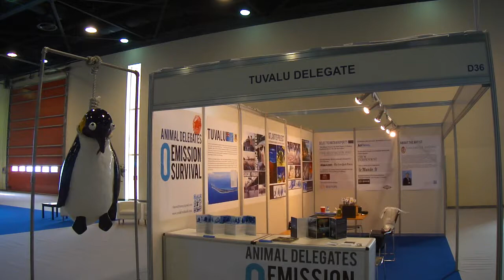oil pump n artist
"Animal Delegates" Participate in UNFCCC COP for First Time

As more and more natural calamities under the impact of the extreme climate change have devastated the world, the international schedule to reduce carbon dioxide has been delayed severely, for the carbon emission has recently reached to an unprecedented peak.  Under the shadow of the fading global economy, this year's climate conference might not come up with an effective protocol and may postponed the important issues to Cop19 next year which will take place in Warsaw, Poland.  In this international conference initiated by human beings, the unprecedented participation of the "animal delegates" has drawn great attention from the media during Cop18 session.

Tuvalu, predicted by IPCC in 2009 as the first country to be submerged as the issue of sea level rise is getting intensified, has gathered the animal delegates to join this year's climate conference in Doha through the collaboration with the Taiwanese artist, Vincent J.F. Huang.  Invited by Tuvalu, the island nation located in South Pacific, to join the conference as a Tuvalu party delegate, Vincent proposed an eco-art project participated in by the animal delegates in order to indicate the crisis of sea level rise encountered by Tuvalu.  Moreover, through his artworks, Vincent also introduces Taiwan as a "world citizen" to the world in order to highlight the efforts taken by Taiwan on the issues of climate change in the international stage.  As Taiwan has been trying hard to be able to participate in UNFCCC in recent years, the headline "Bald penguins used to highlight danger of climate change" on the official website of COP18 has offered a thorough interview by an UN journalist.  The interview discusses Vincent's eco-art project, the only art exhibition approved by Cop18 Doha officially, combining the black humor along with the animal spectacles to point out that the problem of the suspended protocol is due to the selfish struggles among the nations, and the suspension will bring tragedies of extinguishing animals along with the survival crisis of Tuvalu.

Qatar Sustainability Expo, the grand exhibition held along with Cop18 session which takes place first time in the Middle East, is filled with more than forty glamorous pavilions of different nations and international enterprises to construct as well as to fit in the great image of green trend today.  However, in an awkward and bare exhibition area stand two naked penguins that lose their feathers because of the heating weather under the impact of climate change and hold signs written "Count Me In," the slogan of Cop18, in order to respond to another slogan of the conference "7 billion, 1 challenge" to point out the absence of the animals due to the ignorance of human beings.  Behind the naked penguins, next to the huge monitor showing the latest discussions of the conferences, an installation of a suicide penguin delivers a strong message to urge human delegates to come up an effective protocol to reduce carbon emission.  The interactive device "Civilization and Its Side-effect" combines miniatures of an oil rig and an oil pistol with two animals that stand for the victims on the front line.  Audience is invited to trigger the oil pistol to activate the device which leads to hang the polar bear to death and to have the Tuvaluan marine turtle beheaded.  The accusation of these art installations implies that the suffering of the devoiced animals reflects the ignorant situation in Tuvalu -- a small island nation, leading a pure life without the convenience of modern technology or industrial pollution, is sarcastically to be the first nation to be submerged due to its low-altitude location and the intensified issue of sea level rise.   Moreover, the project aims to emphasize an issue of justice -- an island nation has zero carbon emission is forced to be the victim facing the survival crisis while the developed countries have ignorantly consumed the limited natural resources on the earth.

Mr. VINCENT J.F. HUANG